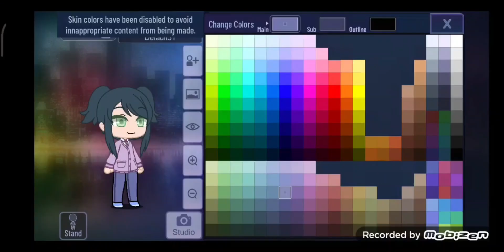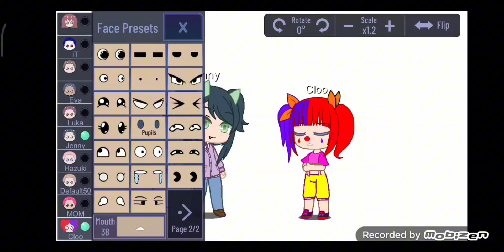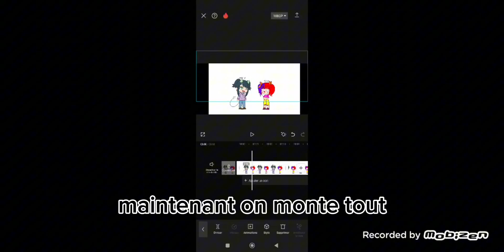Comment bien réalisé un oc (ma façon)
yepee
recommendation